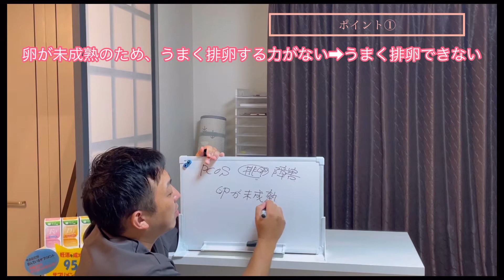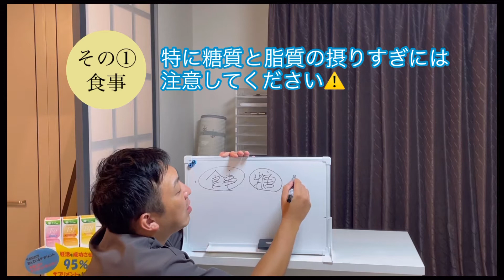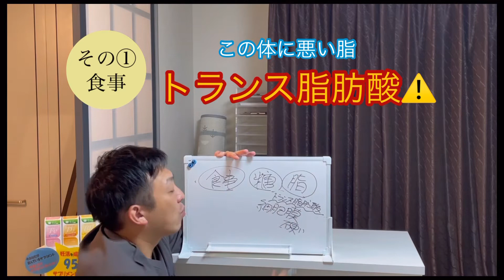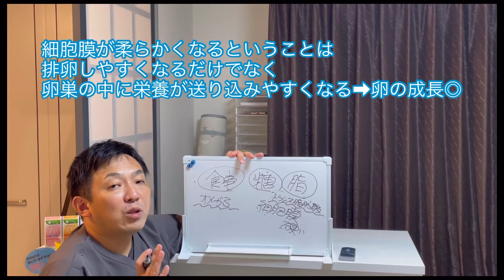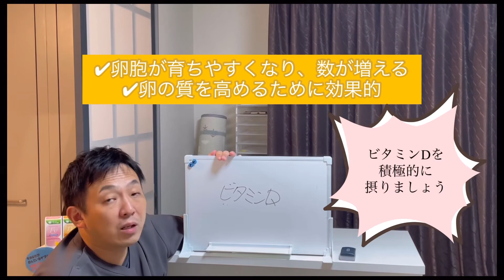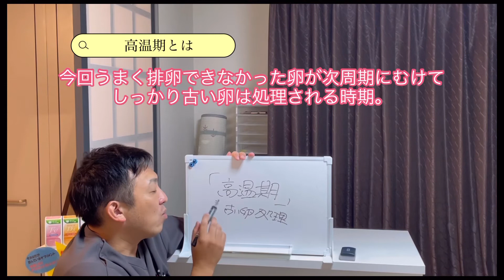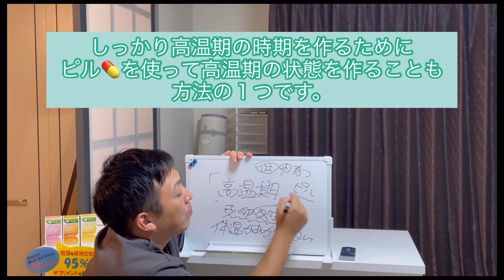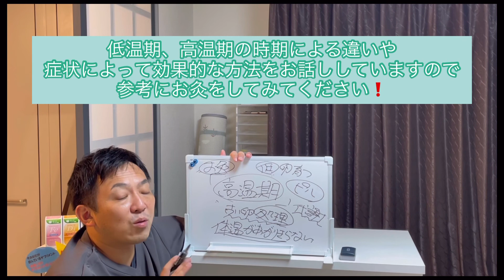【PCOS】多嚢胞性卵巣症候群の方が妊娠する為に気をつけるべき3つのポイント！【妊活・産後マタニティ専門サロン】鍼灸整体Miray 西宮院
『妊活経験がある『子宝妊活アドバイザー山盛栄寛（やまもりしげひろ）』がお伝えする『妊活から産後ケア』

このチャンネルでは、赤ちゃんが欲しいと妊活を頑張っているあなたが、早く授かれる為のヒントから無事に授かれる事が出来た方が快適なマタニティライフ、産後の育児生活を送る為の身体のケアをお伝えしています。

【PCOSの方が妊娠する為に気をつけるべき3つのポイント】というお話です。

PCOSでお悩みのが妊娠する為に何をを気をつけたらいいのか！
今回はお話ししています。

詳しくは動画をご覧下さいね。

※PCOSについての解説動画

🔹オンラインカウンセリング受付中🔹

遠方でサロンに来れない方、お近くに妊活のサポートをしてくれる所がない…。
妊活何をしたらいいのか分からない…。
今頑張っている事で正しいのか不安だ…。

そんなメッセージを沢山頂いていました。
妊活の専門家として少しでも皆さんのお力になれるよう「オンラインカウンセリング」をスタートする事になりました。
詳しくこちらをご覧下さい！

PCOSでお悩みの方がやるべきポイント①糖質と脂質の摂取のしかたに気をつける ②ビタミンDを積極的に摂取する ③高温期にしっかり体温が高い状態を保つ為の努力をする！です

【妊活・産後マタニティ専門サロン】鍼灸整体Miray 西宮院

〒662-0963 兵庫県西宮市屋敷町８−５ ブロッサムガーデン